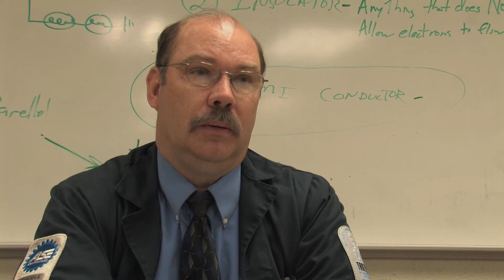RCS Staff Commercial - Paul Tregembo, Jr.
Roseville High School Teacher, Paul Tregembo, Jr., discusses why he decided to send his children to Roseville Community Schools.